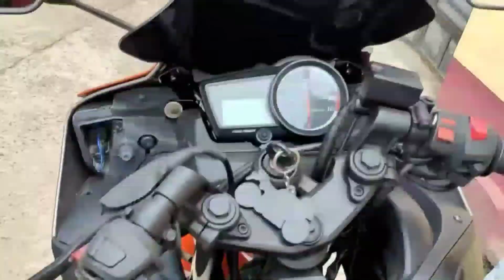Yamaha R15 V2 Colour Modification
Hi Friends 🖐️🖐️